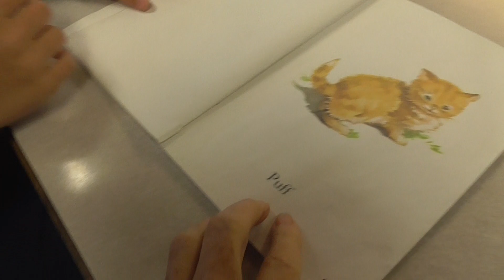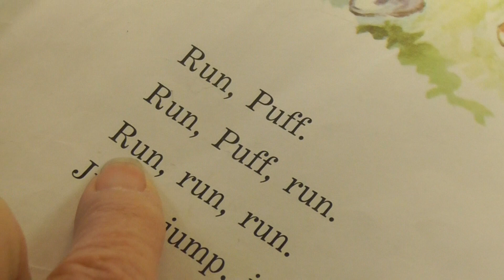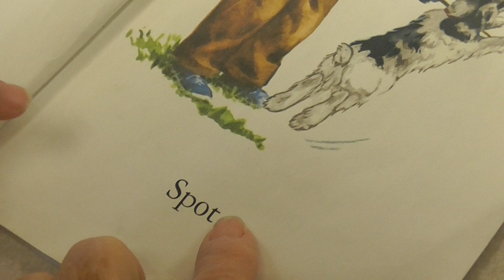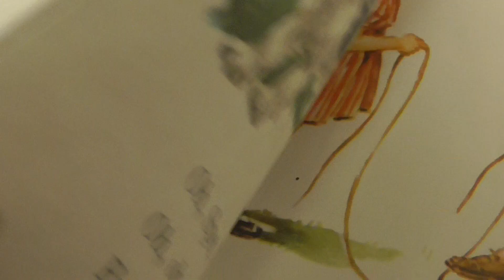Rosie gets a book